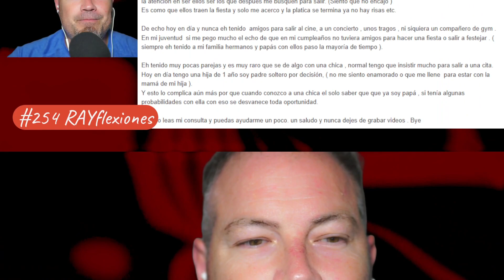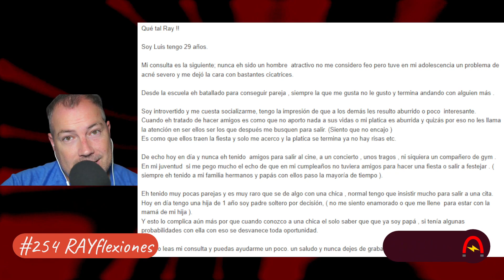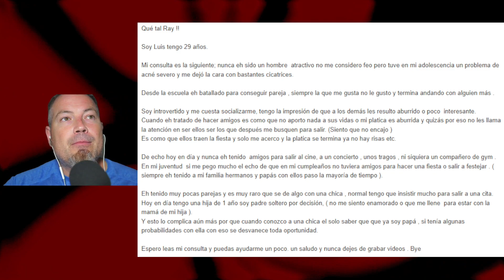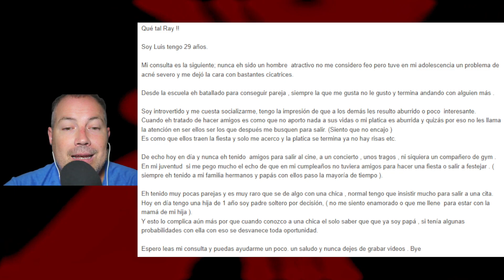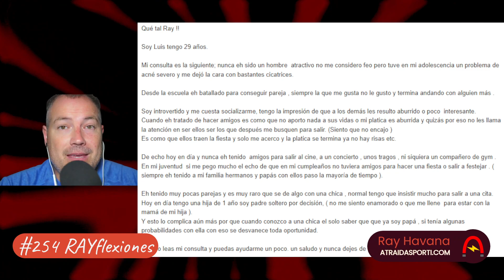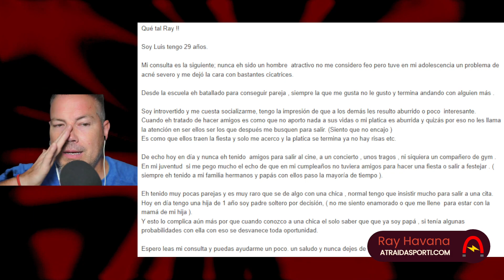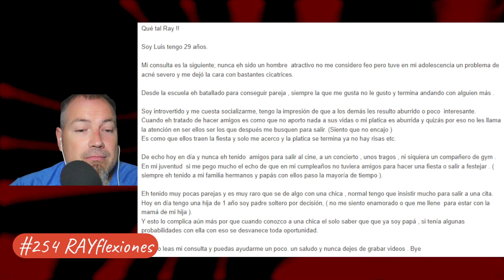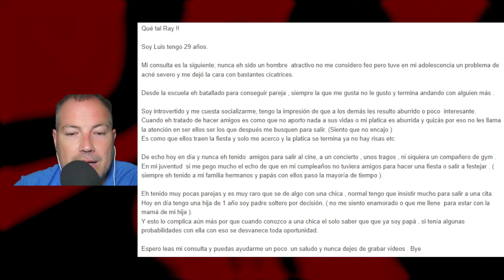#254 Nadie me quiere rayflexiones 2023-07-04